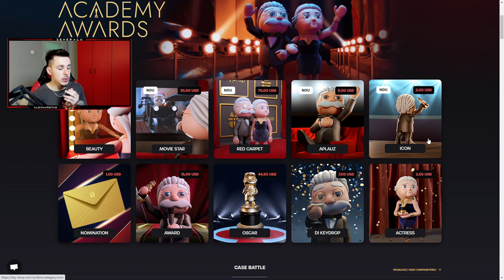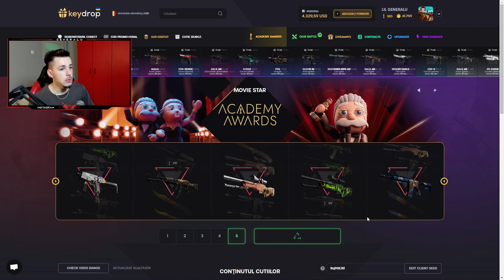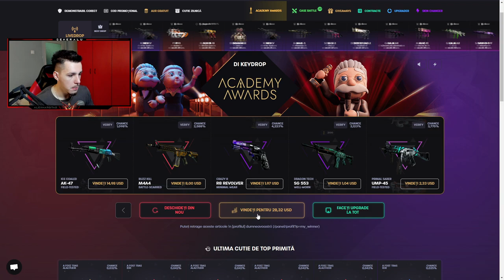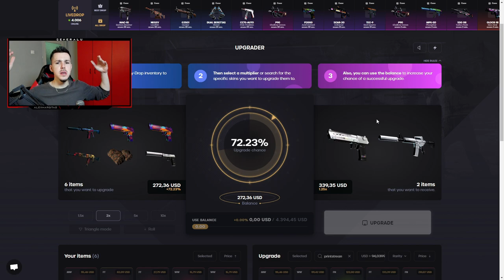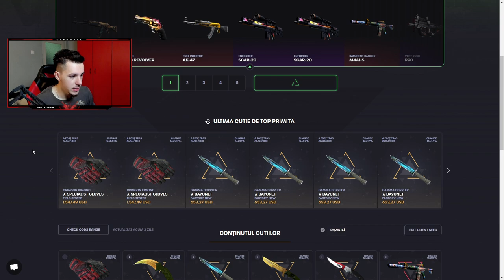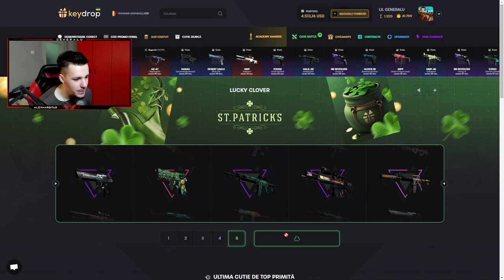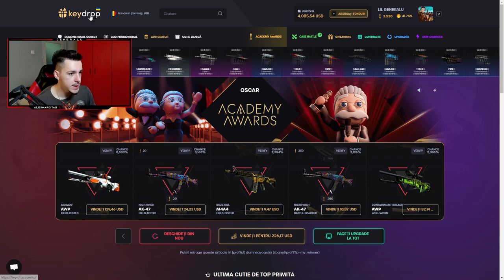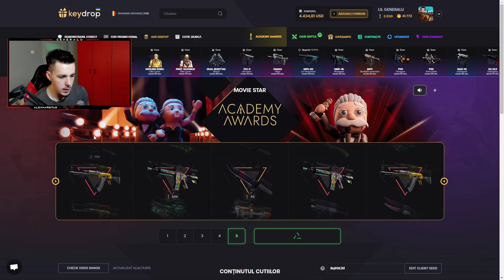AM GASIT O CUTIE SECRETA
Folosește promo-codul "Generalu" pentru 0.5$